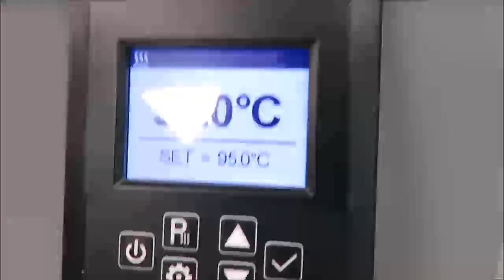Polyscience WB10 Water Bath ID 20445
Polyscience WB10 Water Bath is available from The Lab World Group.